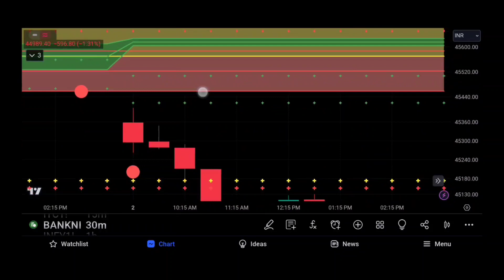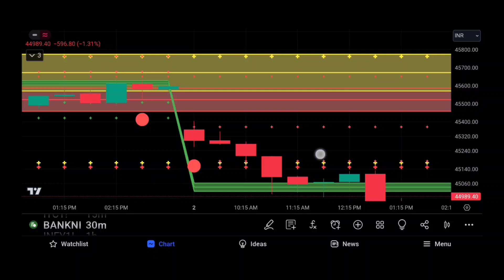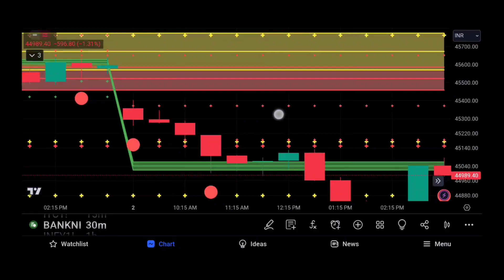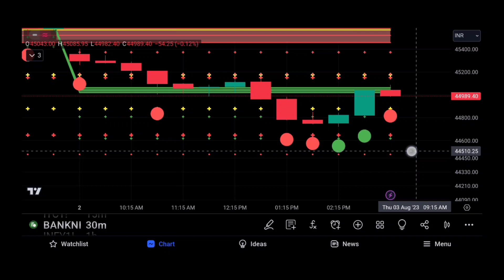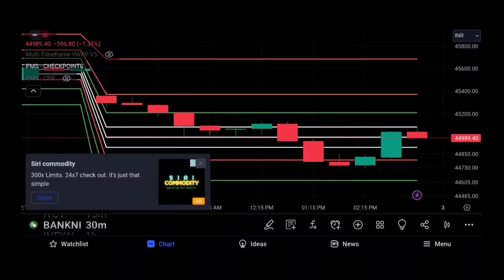Banknifty Trending Thursday 03-Aug-2023 Expiry Day Targets